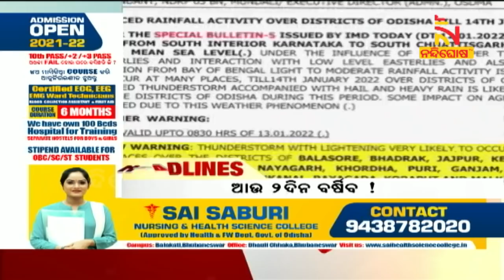Headlines@9AM | 13th January 2022 | NandighoshaTV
* DishTV Channel No: 1367
* Airtel Digital TV Channel No: 611
* TATASky Channel No: 1779
* hathw@y Channel No: 731
* Ortel Channel No: 707
* Videocon d2h Channel No: 840
* SITI Channel No: 17 & 458
* GTPL Channel No: 719
* SUN Direct Channel No: 667
* Asianet Channel No: 219